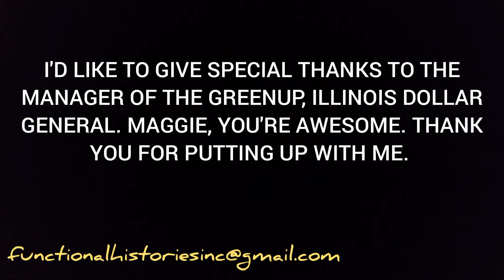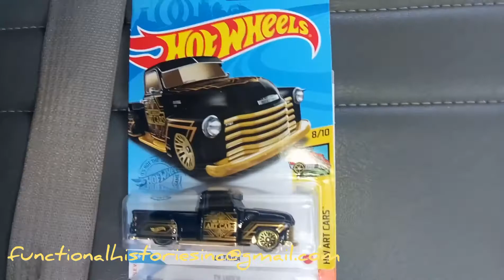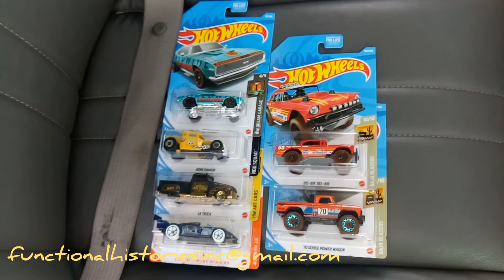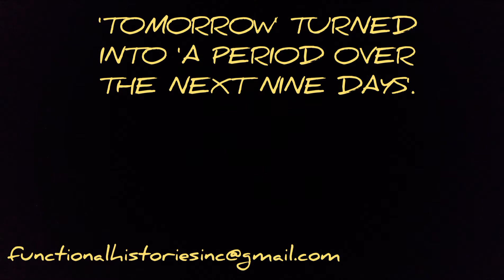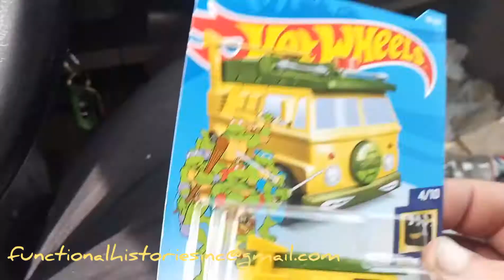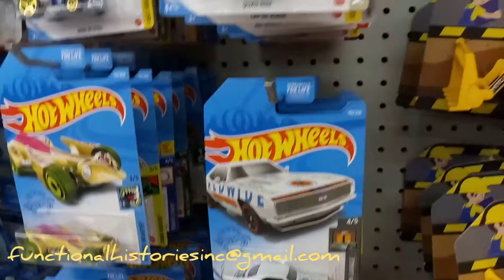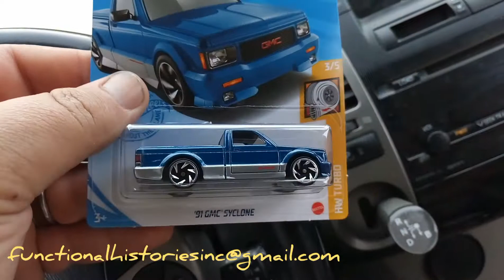SCREWIEST HOT WHEELS HUNT EVER!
This hunt was almost two weeks long, and it ran all the way from the west side of Illinois to the southwest corner of Ohio! We hope you enjoy the show!

SPECIAL THANKS TO MAGGIE, THE MANAGER OF THE GREENUP, ILLINOIS DOLLAR GENERAL... SHE HELPED ME OUT EVEN THOUGH SHE WAS ACTUALLY ON HER BREAK. MAGGIE, YOU'RE A WONDERFUL, CALM AND EXCELLENT PERSON! MAKE JOEY EARN YOU...EVERY DAY. :) -VIC